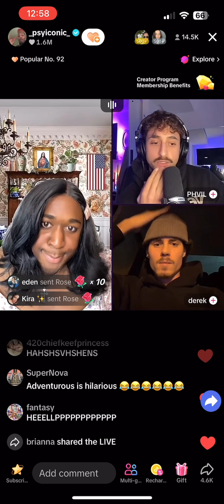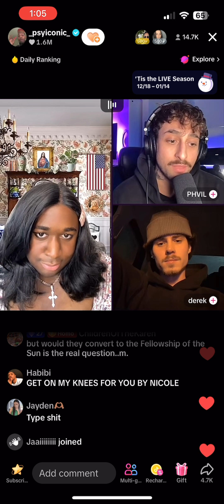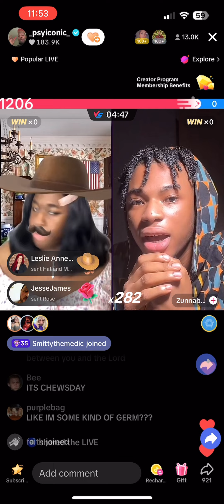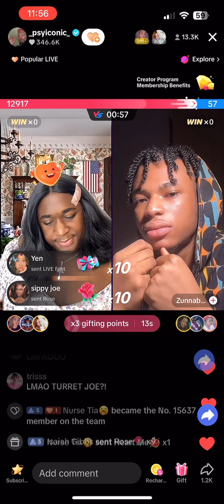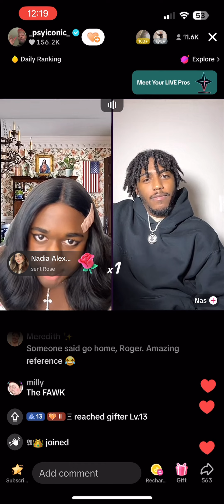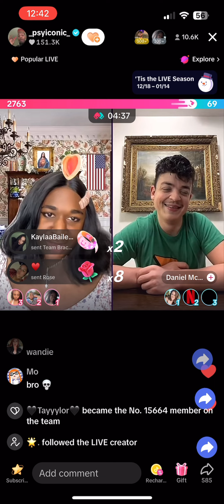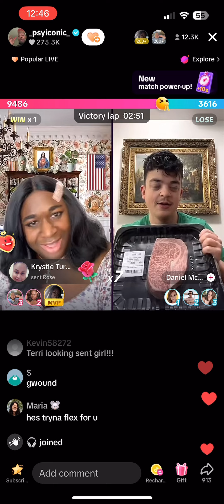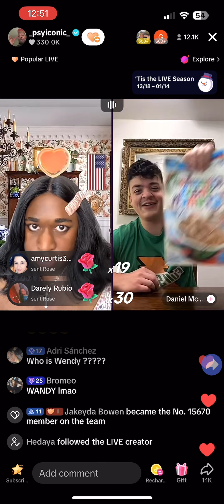"YOUR GF DON'T KNOW YOU'RE A HOME ESSENTIAL!" | Terri Joe (LIVE)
Related: prettyaxme live reaction ziwe funny moments best moments h3h3 bob the drag queen doja cat trisha paytas interview singing city girls johnny gas station kelon